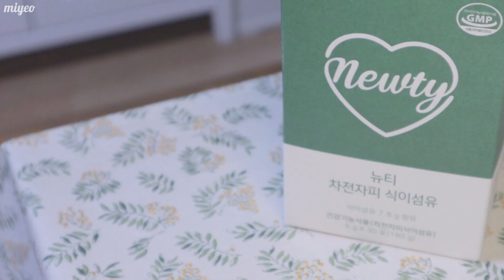컵누들 투움바 레시피💚 운동 필수 다이어트 영양제 추천 [뉴티 차전자피 식이섬유]🌿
요똥이들도 만들 수있는 맛도리 컵누들 투움바 레시피와 이주째 챙겨먹고있는 차전자피 추천을 들고 오랜만에 인사드립니다☺

운동하시구 맛있게 잘 챙겨드시구 건강한 여름 보내세요💚
조만간 여행 브이로그로 만나요 :)